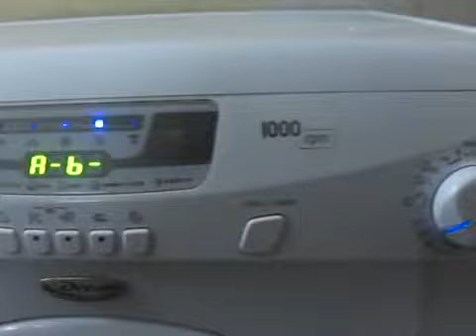Lavarropas Drean Blue 710